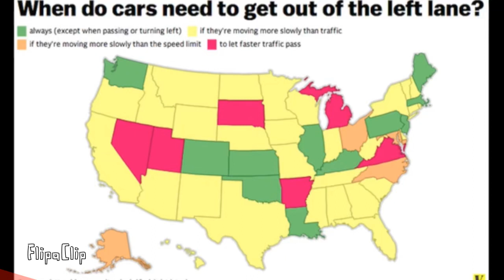Bad maps 1